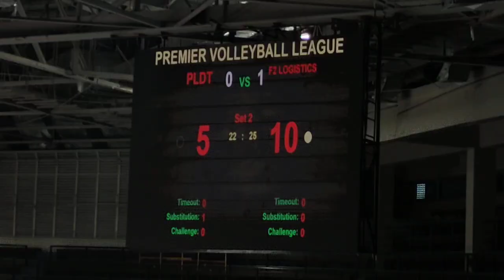live, SET 2 update 3 F2 LOGISTICS VS PLDT| PVL 2023 open conference